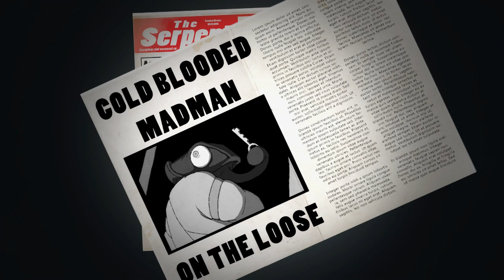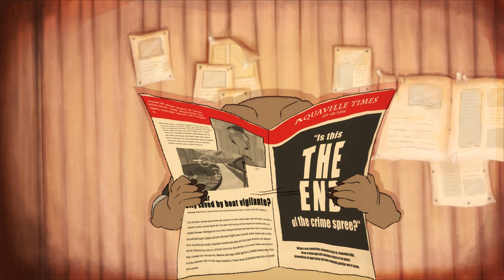A Boat Load Of Trouble - animated short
Can finally upload my third year graduation-movie at HiVolda.